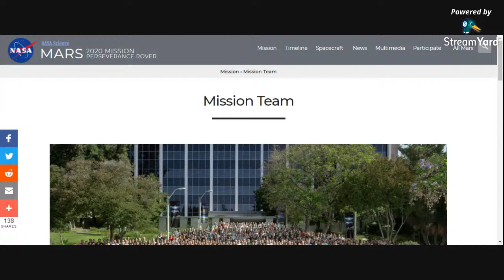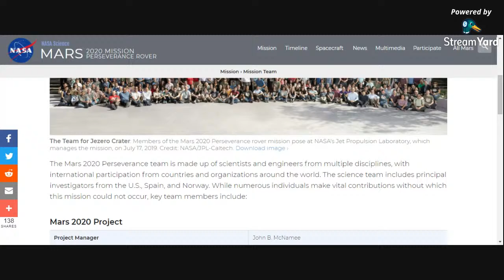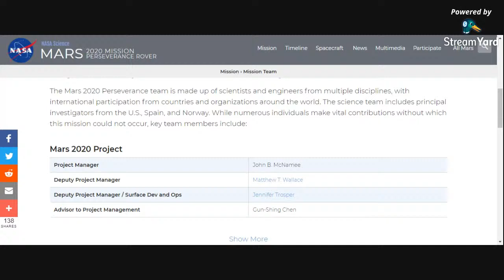Projectized: How NASA Perseverance Uses Project Management